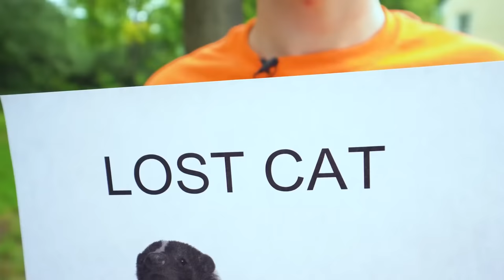Ellie's Lost Cat | Making DIY Pet Flyer with Jimmy and Coach Rocco | Ellie Sparkles | WildBrain Lear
Ellie needs our help when her pet kitty cat goes missing and asks Jimmy to make a DIY lost pet flyer.